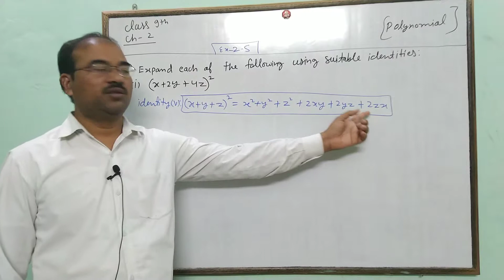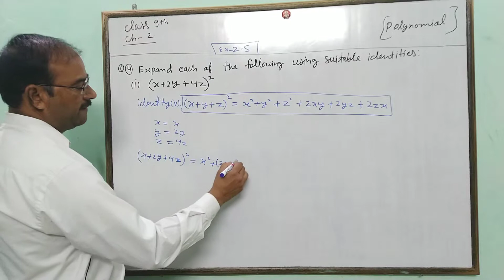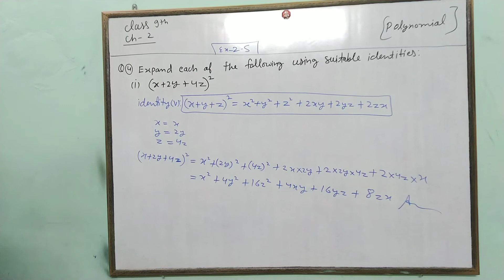Math class 9 chapter 2 exercise 2.5 question number 4